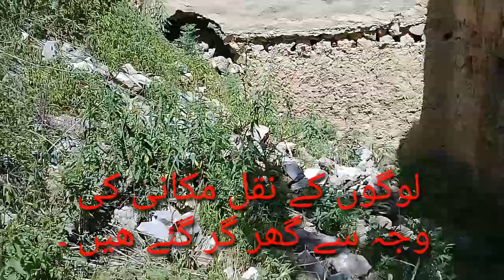Tirah sher Ali water fall/تیراہ شیر علی آبشار/tirah district khyber/afridi tour channel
یہ تیراہ میں دوا خولے نامی علاقہ ھے ۔یہ علاقہ سوخ نامی علاقہ اور جڑوبی نامی علاقہ کے درمیان واقع ھے ۔یہاں جڑوبی کے علاقے میں لذیذ شہتوت پائے جاتے ھیں جو کہ کافی تعداد میں ان کے درخت ھیں ۔یہ جو آبشار ہے یہ شیر علی نامی آدمی نے بنایا ھے اپنے کھتوں سے پانی کا رخ موڑنے کے لئے ۔